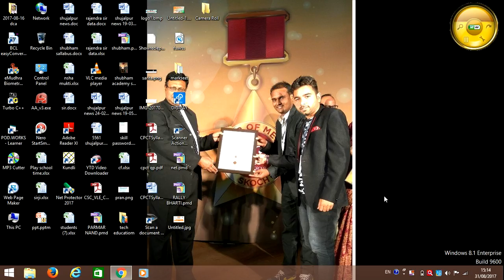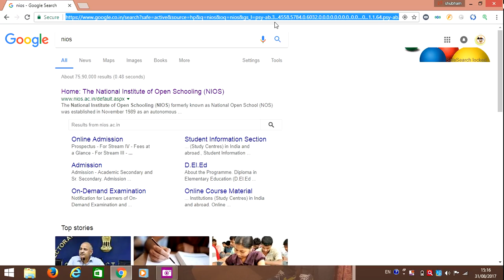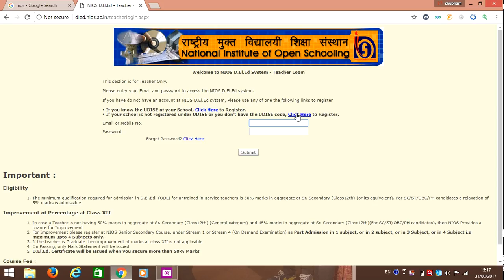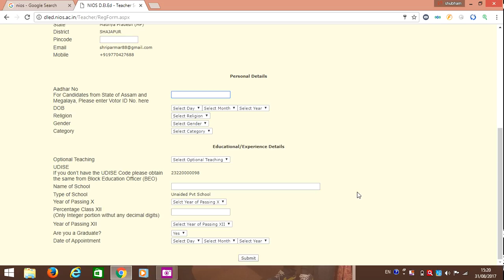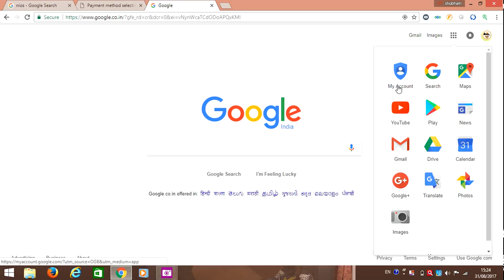nios online D.EL.ED ragitrasion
nios D.EL.ED online ragitrasion
best certificate design ms word how to certificate design in word|certificate design
BroserDeSign in word 2013